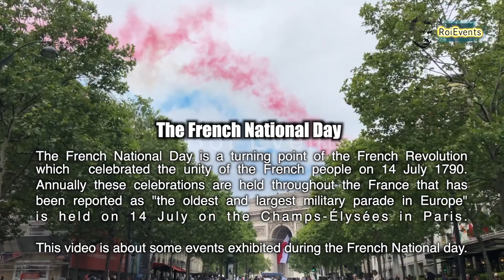The French National Day | Bastille Day Celebrations in Paris on 14th July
The French National Day is a turning point of the French Revolution which  celebrated the unity of the French people on 14 July 1790. Annually these celebrations are held throughout the France that has been reported as "the oldest and largest military parade in Europe" is held on 14 July on the Champs-Élysées in Paris. This video is about some events exhibited during the French National day.

Traveling Video බලන්න මෙතනින් යන්න..